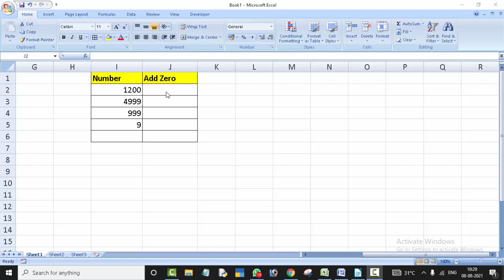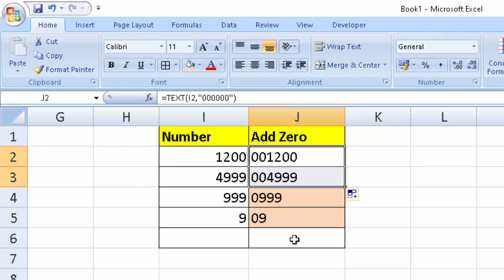How to add zero before any number in Microsoft Excel@COMPUTEREXCELSOLUTION